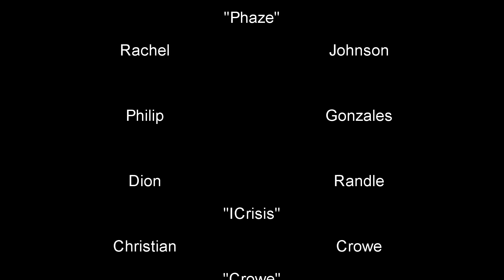Clandestine Ordinance | 2 ILL SYYPHER | Thriftworks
Description
The second installment to the Illinois cypher. Hosted by Darth Aviation.